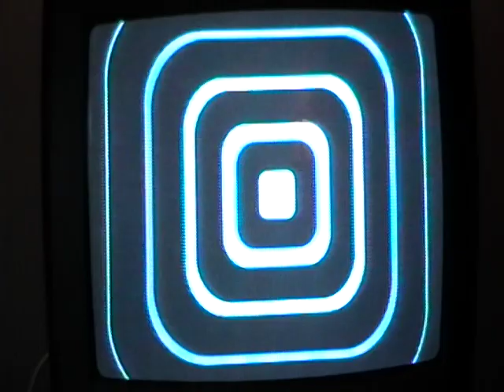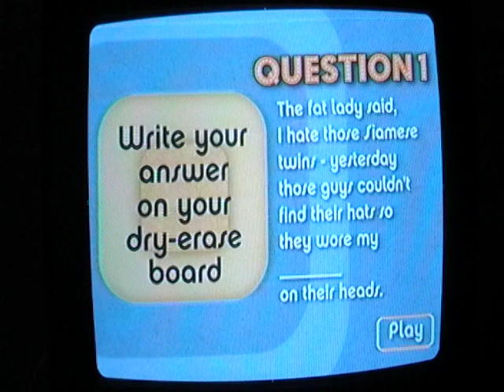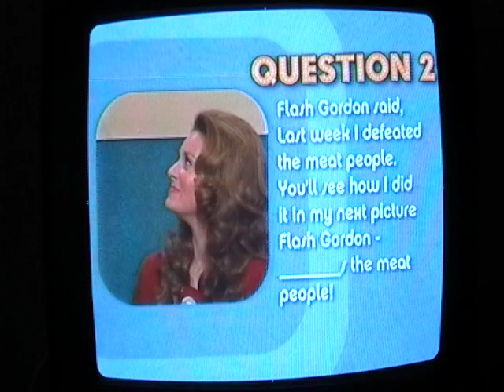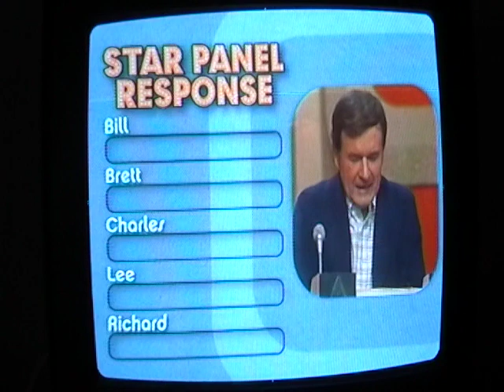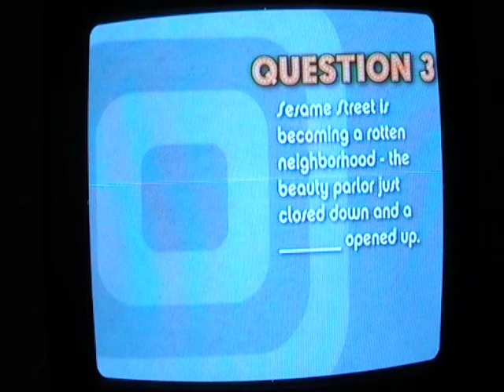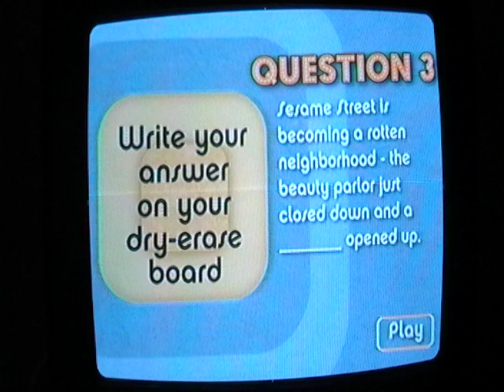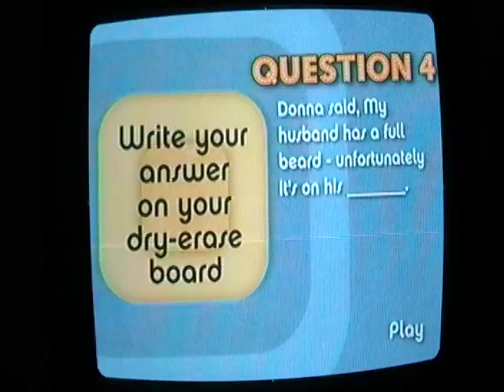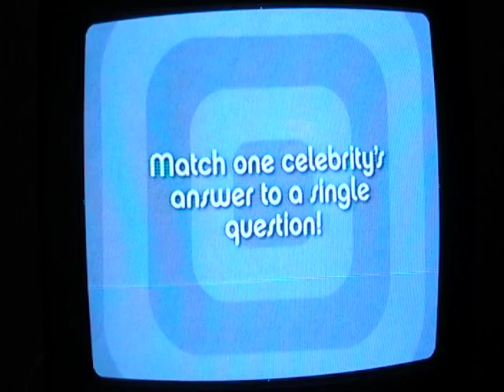Weekend Celebration #26 (Belated Birthday Special for Pepsi9072) Part 7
Special Guest: Pepsi9072